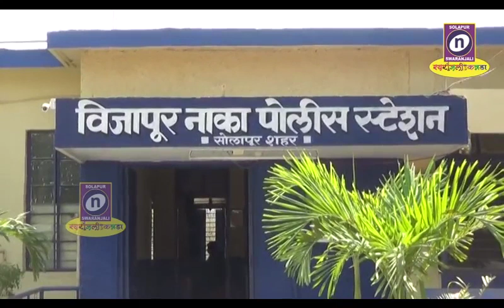11 01 2020खाऊचे आमिष दाखवून अल्पवयीन मुलीवर अत्याचार केल्याच्या आरोपावरुन